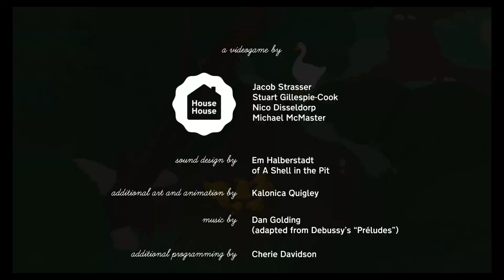Ludamus Latine: Anser Horribilis, Pt. 5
Est dies placida in oppido... et tu es anser horribilis! Welcome to the final chapter of the Untitled Goose Game, in which we steal a beautiful golden bell.